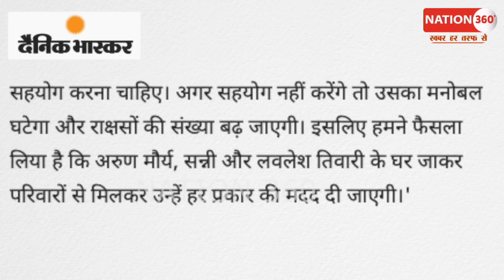अतीक के हत्यारों को क़ानूनी, आर्थिक मदद का ऐलान! सब हैरान! PM Modi | CM Yogi | Atik Ahmad